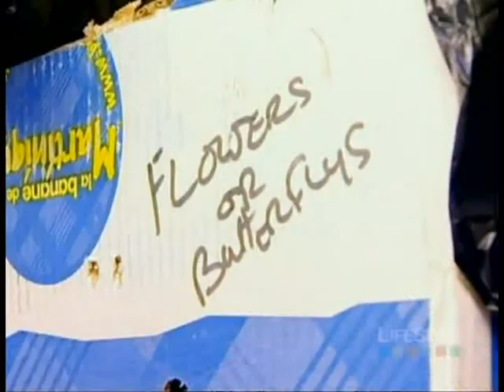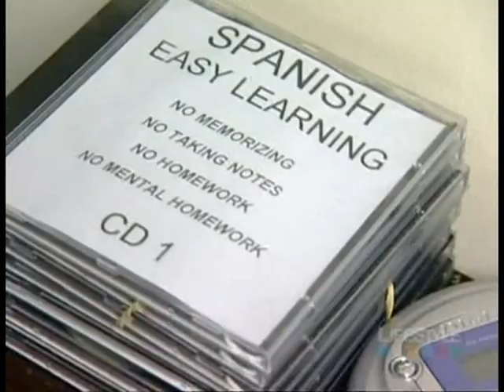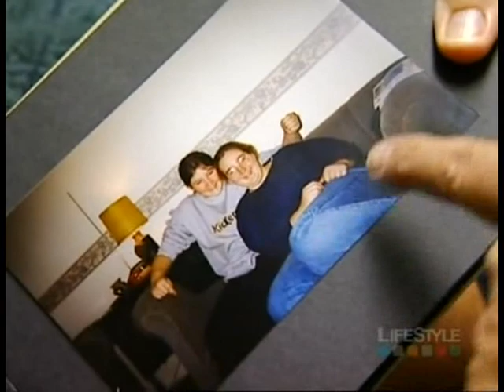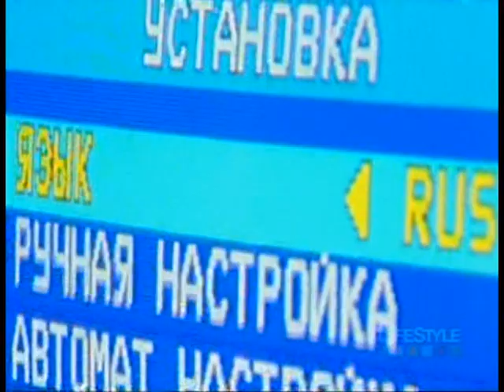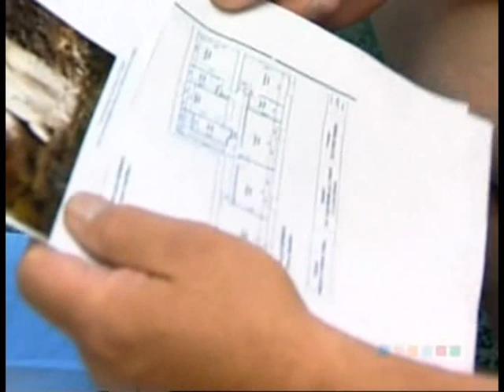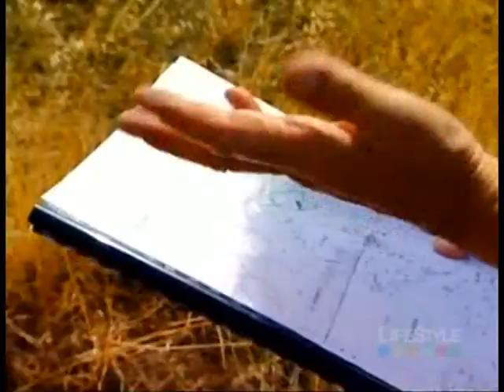A Place In Spain - Episode 1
First Ever Episode ...